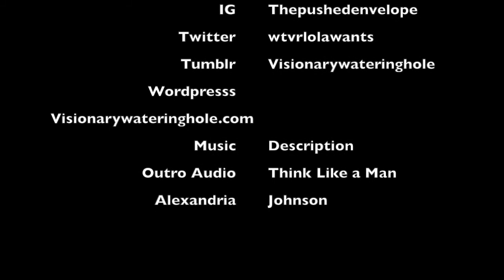Alex in The City: Welcome Back & Update!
Welcome to The Alex in The City Youtube Channel!

This week was great fun! I went to Fox Upfronts, A V-Day Conversations with Eve event, The Orange is the New Black premiere and the C-Train which must be a hot spot if Star Actors like Jeff Perry are on it!